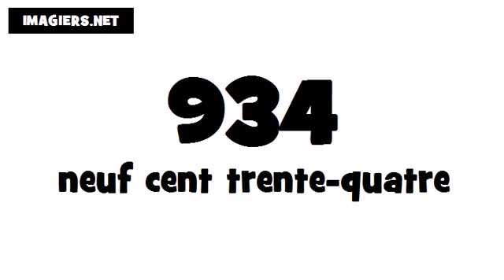How to pronounce in French # 934